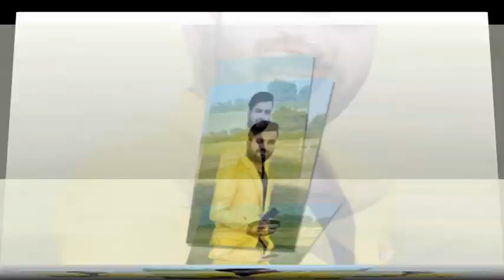Rinkle marriage (1)